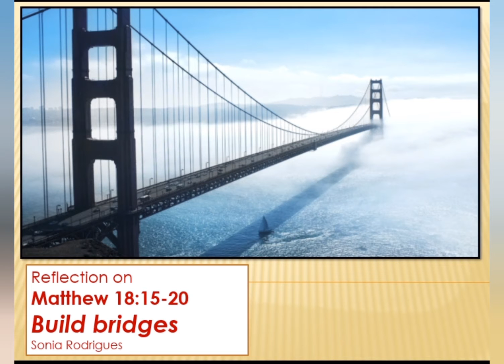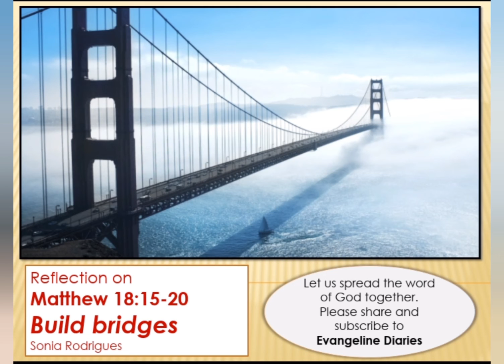Reflection on Matthew 18:15-20 - Build bridges - Sonia Rodrigues - 11 August 2021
How do we handle the conflicts and disagreements that arise in our relationships? Is there a formula or an equation that can help us find solutions? There just might be, read on to find out.

“If another member of the church sins against you, go and point out the fault when the two of you are alone. If the member listens to you, you have regained that one. But if you are not listened to, take one or two others along with you, so that every word may be confirmed by the evidence of two or three witnesses. If the member refuses to listen to them, tell it to the church; and if the offender refuses to listen even to the church, let such a one be to you as a Gentile and a tax collector. Truly I tell you, whatever you bind on earth will be bound in heaven, and whatever you loose on earth will be loosed in heaven. Again, truly I tell you, if two of you agree on earth about anything you ask, it will be done for you by my Father in heaven. For where two or three are gathered in my name, I am there among them.”- The Gospel of the Lord

Reflection
We might recall the story about two goats who wanted to go in opposite directions by crossing a narrow bridge built across the river. Though they were aware that the bridge was not broad enough for both of them to use it together, they reached the center of the bridge and stopped, waiting for the other to go back and give way. Neither wanted to compromise and in the ensuing argument and fight, both of them fell into the river. A short while later another pair of goats arrived on the same bridge wanting to go in opposite directions yet again. But this time good sense prevailed and one goat lay down on the bridge allowing the other goat to step over him and go across. That way both of them were able to cross the bridge peacefully.

We are all human beings created in the image of God yet we are made unique and none of us are carbon copies of each other (See Psalms 139:13-14). We think differently, hold distinct opinions and approach life situations with varied perspectives. Naturally, clashes or disputes are bound to arise in our daily interactions. However, that does not mean we need to get into arguments just to prove a point or to put someone down. It is usually pride and ego that get in the way of a compromise or solution. If handled sensitively and sensibly, matters can usually be sorted amicably; and a little bit of common sense and humility can go a long way to resolve even tricky situations.

When we have a disagreement with someone our normal tendency is to go and talk to someone else about it instead of talking to the person directly. This approach is unhealthy because firstly we remove the actual person from the equation so we do not have his/her perspective and secondly we have an extra opinion that can be biased and cause complications.

So 1 – 1 = Zero solution; not a very effective equation right?

In today’s gospel, Jesus advises us to first speak directly to the person alone and also very importantly to include Him that is Jesus in the conversation. He reminds us that “Where two or three are gathered in my name, I am there among them” So when He is present in any situation, His grace flows, His wisdom abides and solutions come through.

So 1 + 1 + Jesus = Infinite solutions! That’s one equation that always works wonders.

We might not always be able to control what happens to us or how people behave towards us. But we can certainly control how we react or respond. And this applies both ways. How we respond when we are confronted for our mistakes is also important and can set a powerful example for others.

All of this requires a whole lot of love, the fruit of love that comes from the Holy Spirit along with an amazing package of gifts that guide, strengthen and empower us to discern, act wisely and seek solutions amidst conflict.

So let us strive to build bridges with love and thereby become peacemakers, as Jesus so beautifully reminds us “Blessed are the peacemakers, for they will be called children of God.” (Matthew 5:9)

Let us pray:
Dear Lord, we thank you for guiding us in every walk of life. Whenever we are faced with any kind of conflict teach us to follow your precepts and invite you into the situation so that your presence will prevail and your love will enable us to build bridges in our relationships. We ask this in your mighty holy and precious name - Amen.

Audio credit: Mr. Clive Vincent